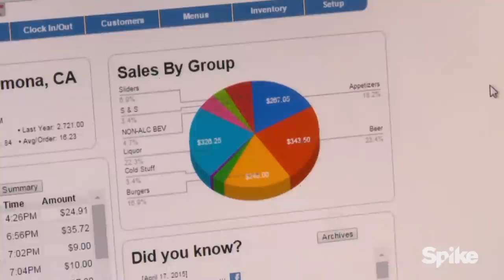Molly Malone's Is Losing $6,000 Per Month - Bar Rescue, Season 4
When Bob convinced his parents to loan him $350k to purchase a bar, he didn't think the repercussions would affect his personal life. They did.